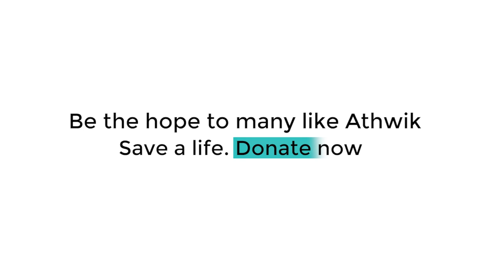Bihar में Lockdown खत्म लेकिन रोजी-रोटी के लिए अभी भी करना पड़ रहा जतन | Bihar Tak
Bihar में Lockdown खत्म लेकिन रोजी-रोटी के लिए अभी भी करना पड़ रहा जतन